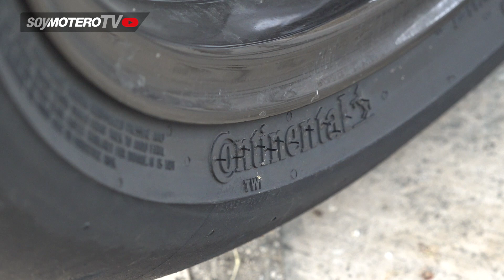CONTINENTAL CONTISPORTATTACK 4 | Prueba, opiniones y review en español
El Continental ContiSportAttack 4 debutó el año pasado, una goma ideal para los propietarios de motos de altas prestaciones. Caracterizados por la presencia de su compuesto único BlackChili, sobresalen por su rápido calentamiento, un nivel de agarre alto y constante, y un elevado kilometraje, tanto como para ser digno de neumáticos de corte menos deportivo.